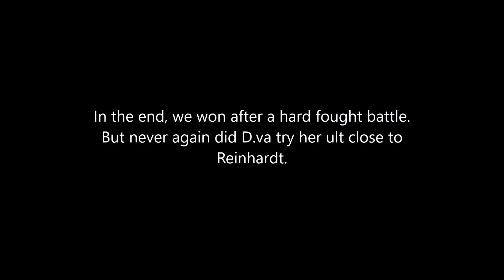Nerft this! meets I will be your shield!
Reinhardt values his team more than his life. D.va will not try her party trick again.